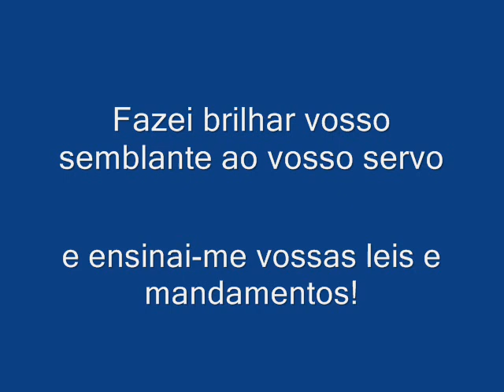ALELUIA... FAZEI BRILHAR VOSSO SEMBLANTE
Fr. Fabreti